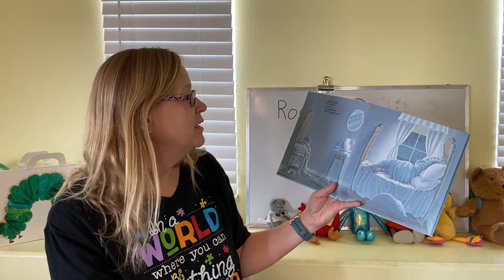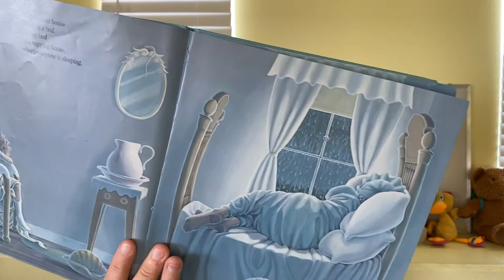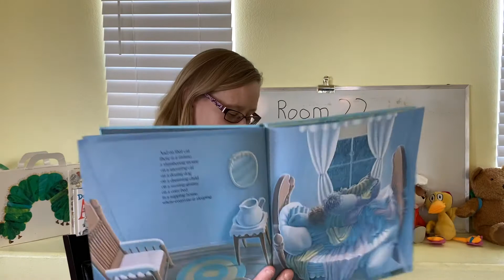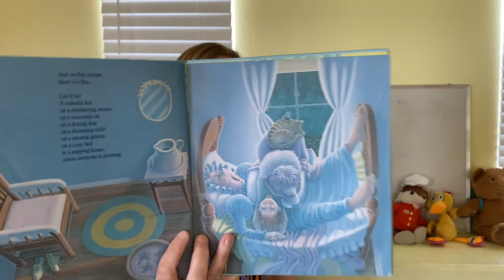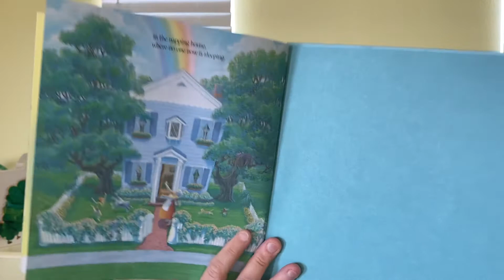The Napping House 🏡